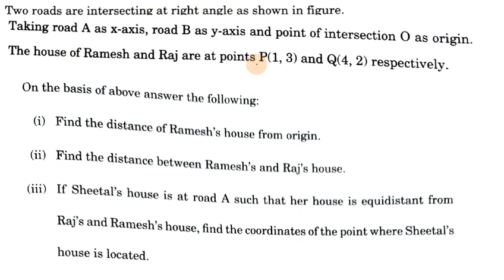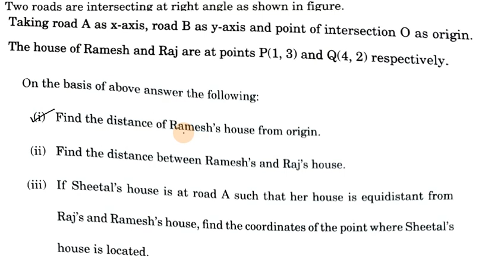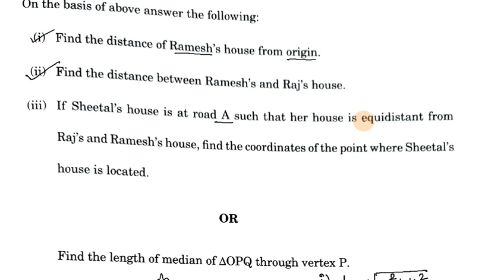Chapter 7 Coordinate Geometry Case Study 2 in Tamil | CBSE Class 10 Maths in Tamil 2022-23